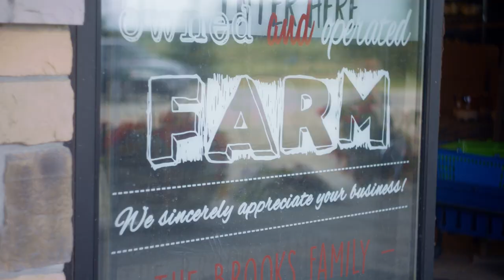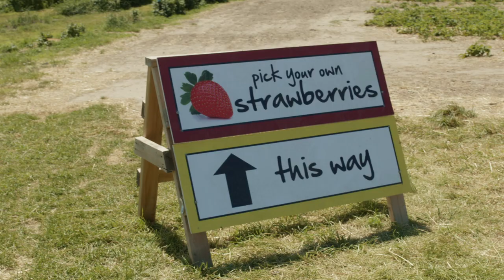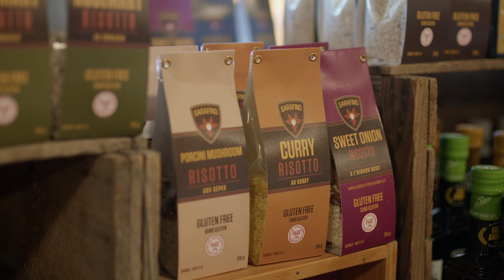Store Feature: Brooks Farms in Mount Albert, Ontario | Interview & Tour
Meet Craig, General Manager of Brooks Farms in Mount Albert, Ontario 🍁

For over 100 years, Brooks Family Farms has been providing the local community with farm fresh produce, and has since grown into the family fun destination it is today. This hidden gem has it all - stop by for a fresh baked treat and a coffee, shop local and artisanal food and gifts (including Sarafino!) in the market, check out the kids’ playland or pick your own berries 🍓 With seasonal activities like pick-your-own strawberries (We were lucky enough to visit the farm during peak strawberry season!), corn mazes in the fall, light trails during the holidays and maple tree tapping in the winter, there’s always something fun happening at Brooks Farms.

Make sure you take a look at their website for more information on pick-your-own strawberries and other events happening on the farm throughout the year!

OUTLINE
0:00 Introduction
1:28 History of Brooks Farms
2:37 Festivals Happening This Year
4:13 Craig's Background in the Food Industry
4:50 Bringing in Local Vendors
5:41 Why Sarafino?
6:29 Craig's Favourite Sarafino Products
7:09 Store Tour & Shopping
12:05 Gratton's Greatest
12:48 Pick-Your-Own Strawberries
14:45 Why Ontario Strawberries Taste Sweeter
16:11 How to Pick Strawberries
19:13 Handmade Jam at Brooks Farms
19:48 Vintage Balsamic Vinegar and Strawberries
20:47 Conclusion
21:19 Brooks Farms Address & Contact Info

Brooks Farms
122 Ashworth Rd
Mount Albert, ON